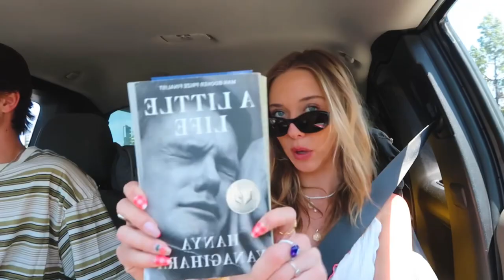weekly vlog: trying to balance work life & social life post grad